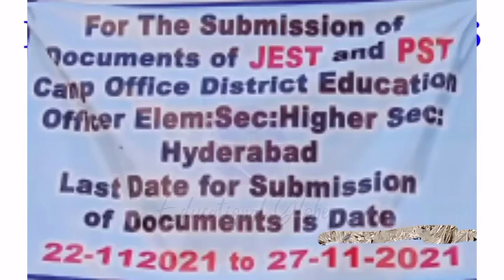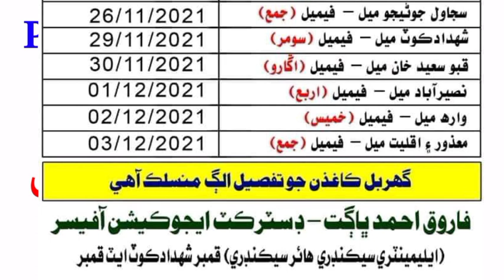Attention | PST JEST NEW UPDATE | How to Verify Documents |Today's Update